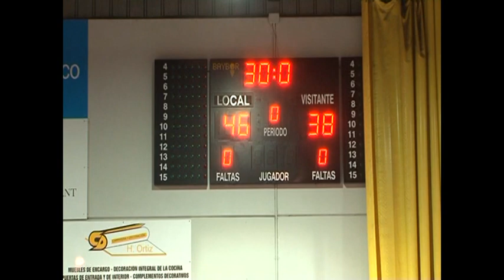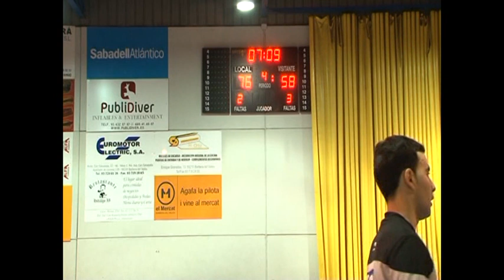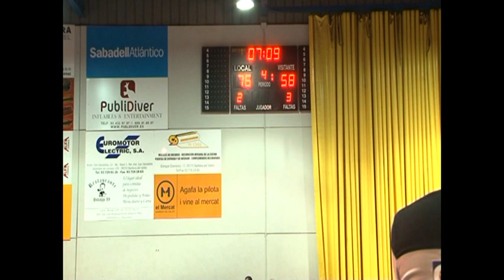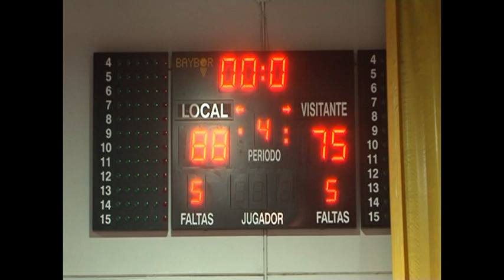EBA C J12. Barberá - Mataró